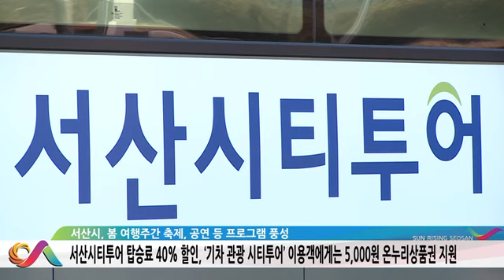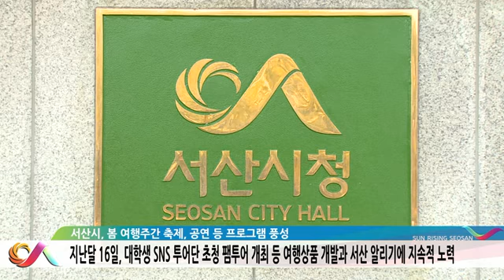5월2일 서산시, 봄 여행주간 축제, 공연 등 프로그램 풍성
서산시는‘봄 여행 주간’을 맞아 오는 14일까지 관광 활성화를 위해 축제, 공연 등의 다채로운 프로그램을 준비했다고 밝혔다.

해미읍성에서는 매주 토요일 1시에는 줄타기, 대북공연 등 전통문화공연이 열리며 5일은‘트로트 마당극 놀부전’이 개최된다.

류방택 과학관에서는 5일 어린이날 행사와 14일 류방택 별 축제 등 다채로운 행사로 관광객에게 다양한 체험거리를 제공할 예정이다.

이와 함께 시는 적극적인 관광객 모객을 위한 다양한 할인 혜택도 마련했다.

서산시티투어를 이용하는 관광객들에게 탑승료를 5,000원에서 3,000원으로 40% 할인해 준다.

코레일관광개발과 협업으로 진행하는 ‘기차관광 시티투어’이용객에게는 서산동부시장에서 싱싱한 수산물과 농특산품 등을 구입할 수 있는 5,000원 상당의 온누리상품권을 지원한다.

철새 생태공원인 서산버드랜드와 류방택 천문기상과학관에서는 입장료를 각각 30%와 50%로 감면되며 특히 5일부터 8일까지는 무료로 입장이 가능하다.

시는 앞으로 온라인, SNS 등은 물론 G마켓, 옥션에 서산시 관광 홍보관을 개설해 이달부터 10월까지 서산의 매력적인 관광 콘텐츠를 전국에 홍보하는데 주력할 방침이다.

시 관계자는 “봄 여행 주간을 맞아 다채로운 관광 프로그램과 할인 혜택을 마련했다.”며 “서산이 다시 오고 싶은 관광지가 될 수 있도록 다양한 계층의 입맛에 맞는 특색 있는 관광상품을 개발해 나갈 것”이라고 말했다.

한편 서산시는 지난달 16일 대학생 SNS 투어단을 초청해 팸투어를 개최하는 등 여행상품 개발과 서산 알리기에 지속적으로 노력하고 있다.